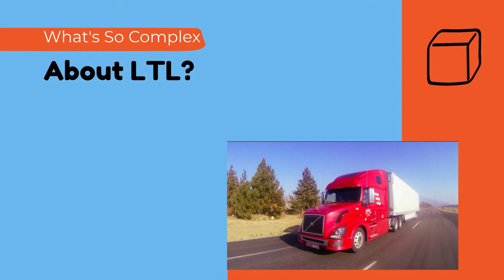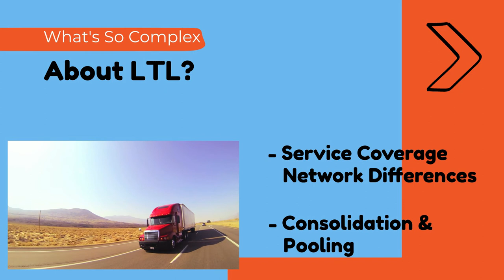Best LTL Companies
Learn the best LTL companies for providing less than truckload service. In this video, you'll not only see the top carriers, but why navigating the LTL marketplace fraught with complex tariffs, class ratings, varied networks, and more alone can be challenging for shippers.

For more in depth information on the best LTL companies,

Need help navigating LTL, or other freight and logistics needs?